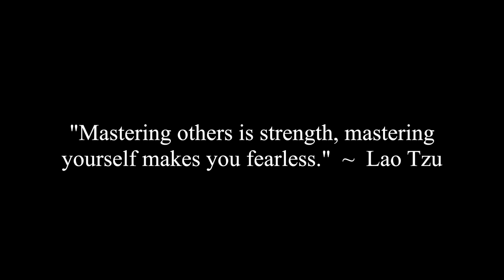If The Relationship Was So Great Why Did You Break Up?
Corey, Erica, Jade, Jocelyne and Katie discuss a viewer question that asks why Katie and Corey broke up even though the relationship was great.